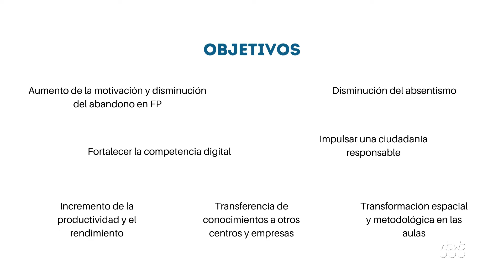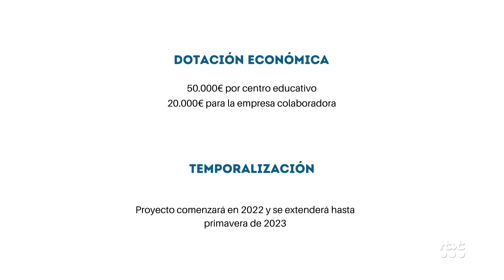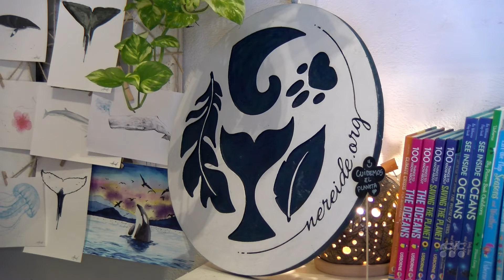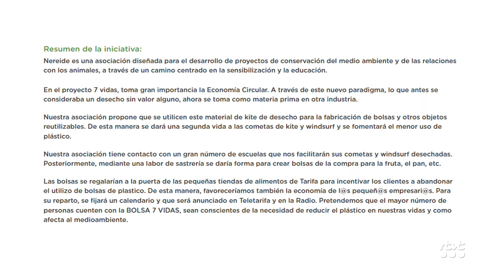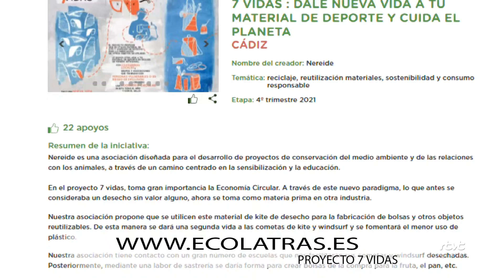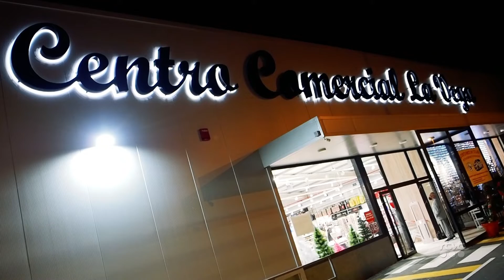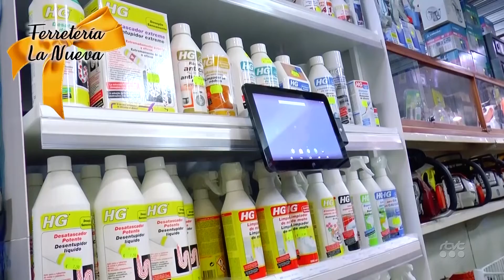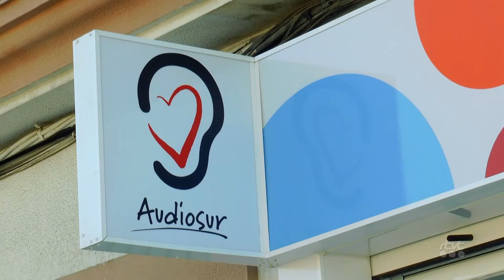TarifaNOTICIAS 28 DE DICIEMBRE DE 2021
Edición de martes 28 de diciembre de 2021 del informativo local TarifaNOTICIAS. Presenta: Mily Díaz.